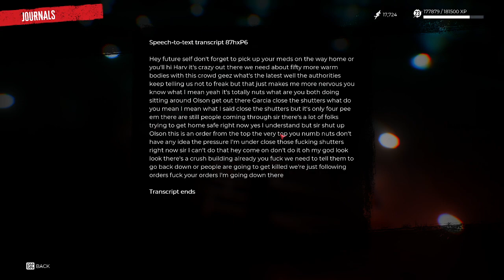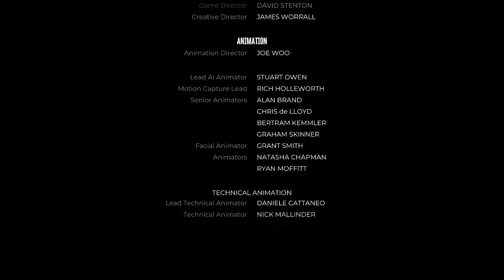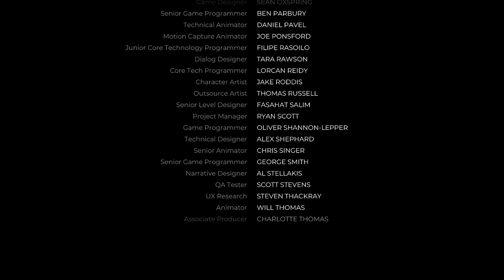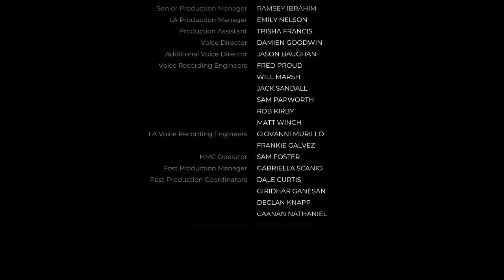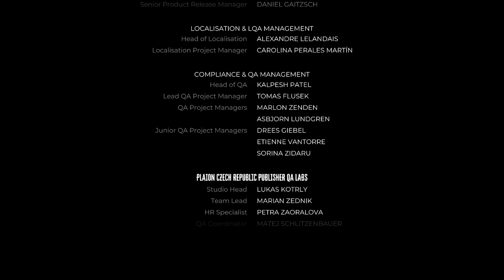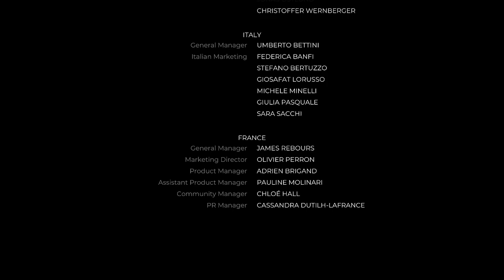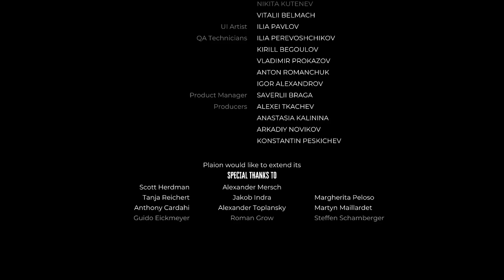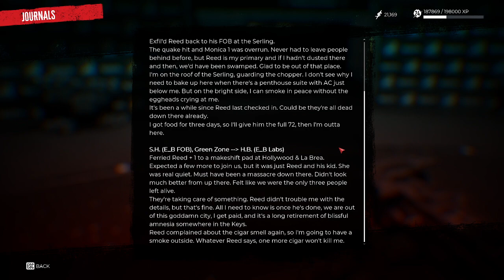Dead Island 2 Pt 13! Finding Dr. Reed, Big frustrating boss fight, and The End.....Maybe?!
As we are chasing down Tisha and Dr. Reed, we find some answers and then fight another abomination. Then end it all in a mob of zombies!!